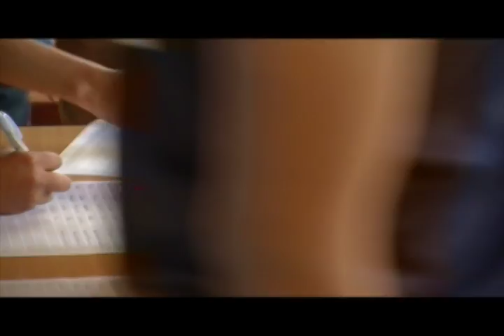Cara a Cara con Rosalía-Segmento Cultural (Pt.4) - 07 agosto 2016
En el segmento cultural destacamos la visita de los jóvenes del Centro de Formación Ciudadana de Tungurahua a la Fundación Fidal.